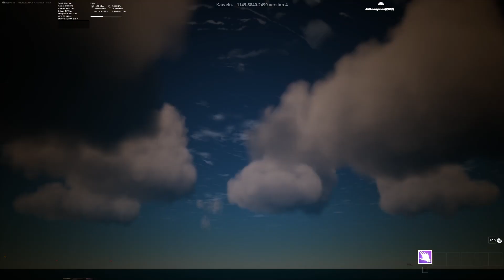Cel mai TARE joc HORROR De pe FORTNITE!!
Dacă vreți să mă susțineți și vă place ce fac puteți apăsa pe acest link
Și să băgați pe Item Shop Pe  FORTNITE Codul - DaniX6
M-ar ajuta foarte mult
RESPECT💪
Top 3 Donatori:
1.🥇Wazari Devis 1€
2.🥈-
3.🥉-
Vă multumesc enorm de mult pentru donațiile ce vor urma!!
🕹Add RockstarGames/Scoial Club → Danix6Boss
🖱Add Steam → Danix6Boss
🎮Add Fortnite → Danix6Boss       mă bag la joacă cu toti abonatii😜
follow si pe celelalte platforme ca sunt activ si acolo❗